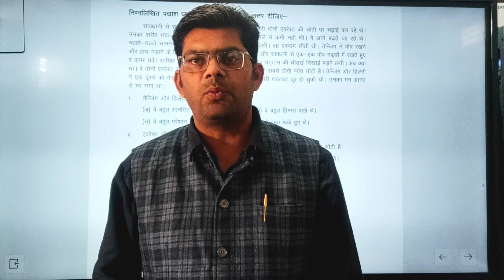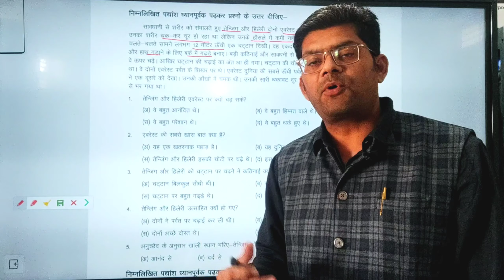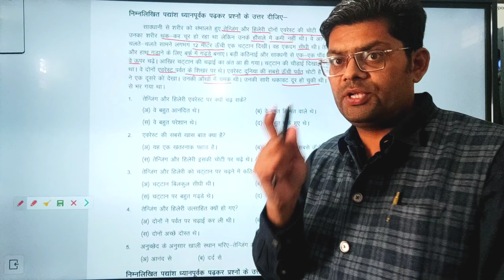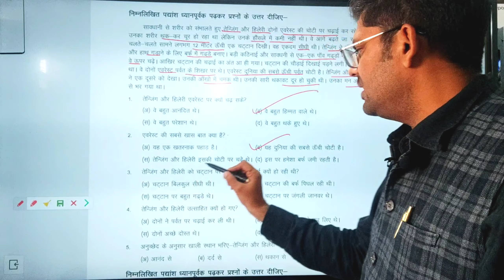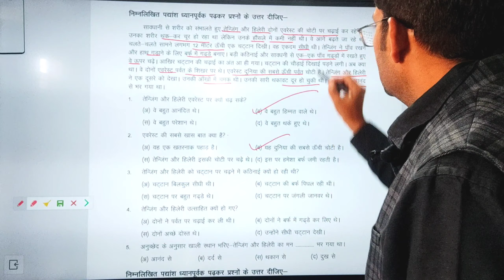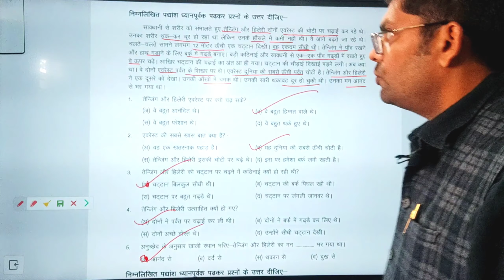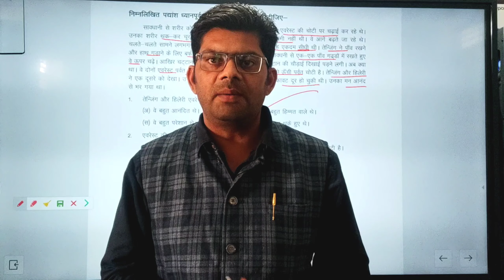हिंदी गद्यांश , Hindi passage (गद्यांश) Paragraph (अनुच्छेद) Unseen Passage